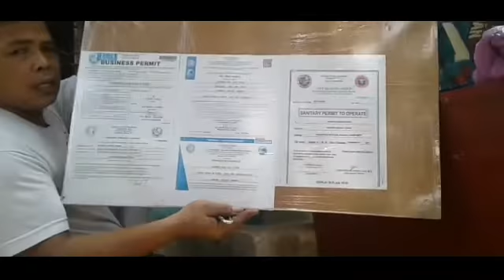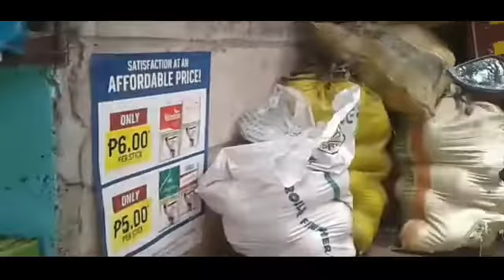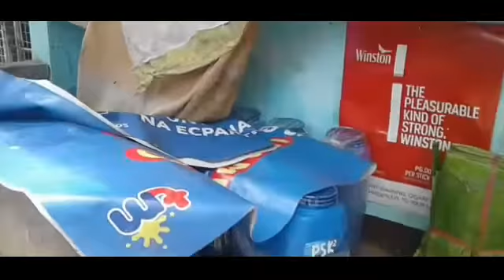DATING CONSTRUCTION WORKER , MAY SARILING FACTORY AT SUPLIER , NAGKAROON NG BAHAY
Featuring Maxx Puto  & Bibingka ng Antipolo City
Walang sariling bahay at may sinimulan na maliit na negosyo at lumago ito .
Mag bibigay insperasyon sa ating mga nagplanong mag negosyo at sa wala pang negosyo .

Please support naman po nito ang channel para marimi pa po tayo matulongan na mga lola at lolo , tatay at Nanay .

Kailangan mag like , Susbcribe , bell alll , maari rin mag comments .